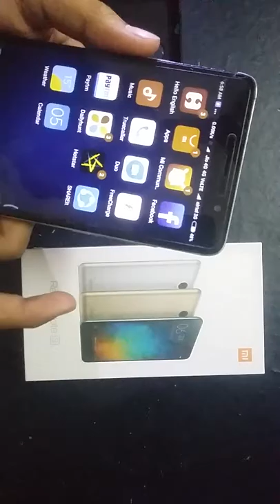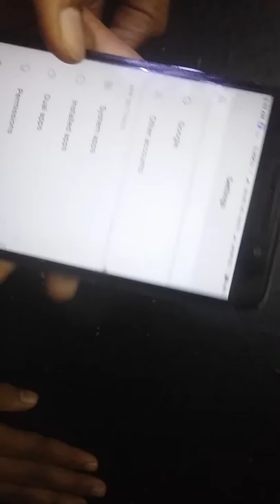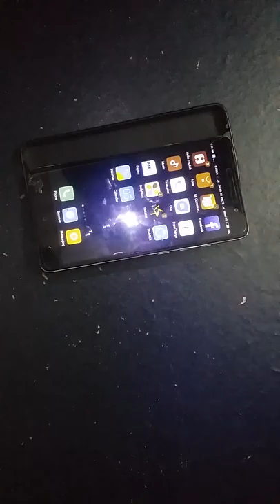Mi Note 3 - First Look & Review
Xiaomi Redmi Note 3 In-depth review with Pros & Cons based on my usage with both the 2GB RAM as well as the 3GB RAM model the Redmi Note 3 sold in India is powered by Snapdragon 650

Redmi Note 3 is sold in India via Amazon

hi friends please watch this video
and tell me your thought of buying this phone